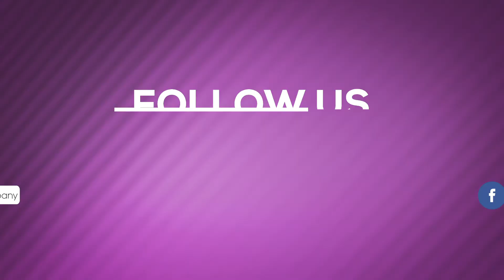How can I take control of my thoughts?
You don’t have to settle for thoughts of depression, anxiety, or any other thought that opposes God’s word. You have an inheritance in Christ!